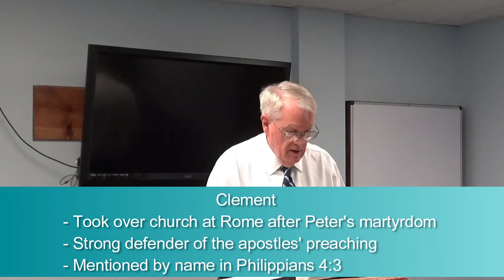Baptist History - Week 1